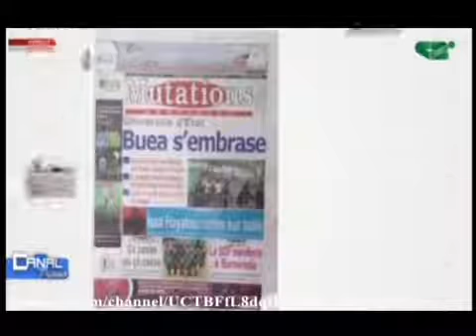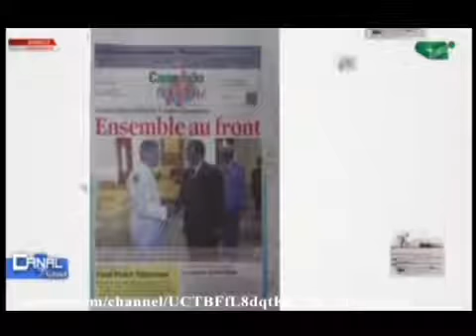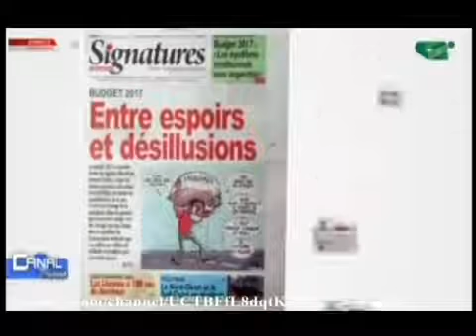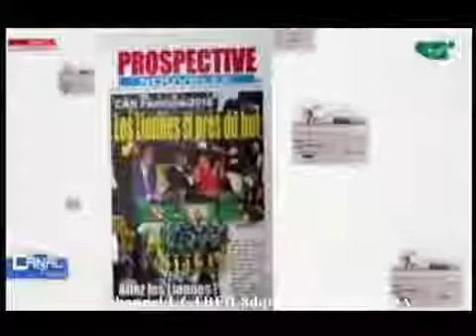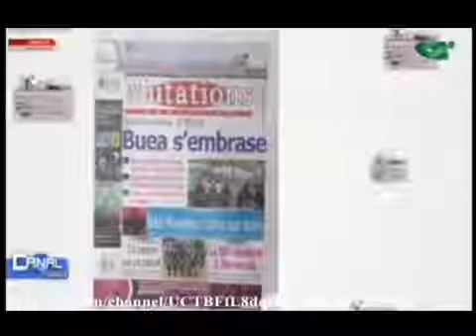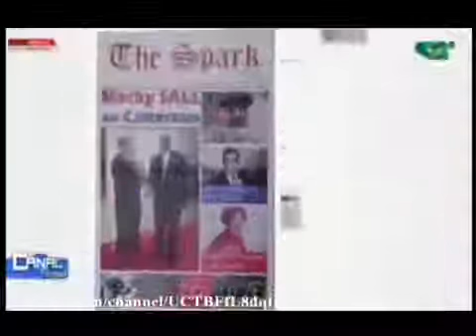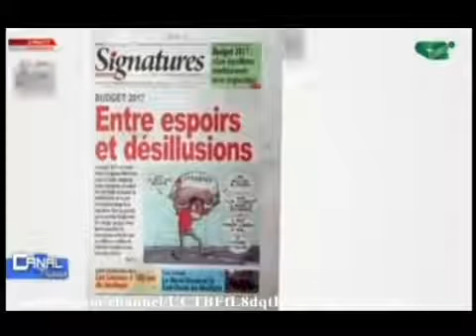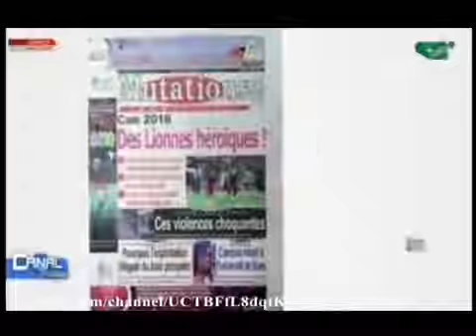CANAL PRESSE DU 11 DECEMBRE 2016 (CANAL 2 INTERNATIONAL)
PRESENTATION: Carole YEMELONG.

PRESENTATION: Carole YEMELONG.

INVITES: Charles ATANGANA MANDA, Mathias Eric OWONA NGUINI, MESSANGA NYAMDYNG, Chantal Roger TUILE, SOULEY ONOHIOLO THEMATIQUES: .

Le grand débat dominical.

PRESENTATION: Carole YEMELONG.